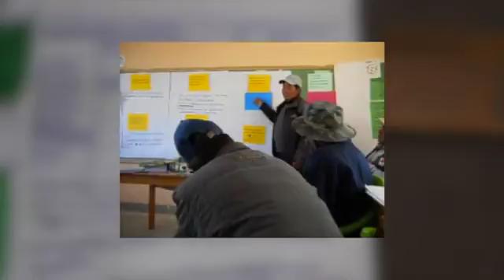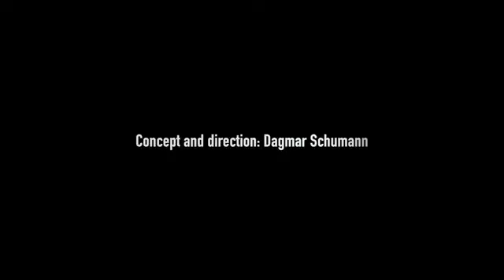Monitoring effects in the Achocalla Region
The Pastoral Social Outreach Project of CARITAS in La Paz, Bolivia